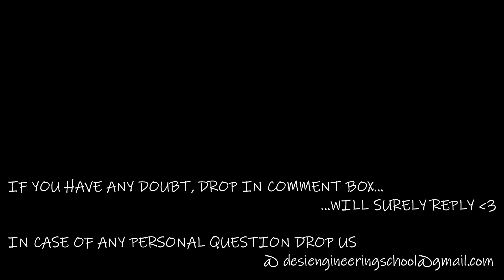The last digit in the decimal representation of (1/5)²⁰⁰⁰ is??? ||HOTEL MANAGEMENT 2009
DES!  Institute

Hello Friends Welcome to Des! Learning institute. Here we will make you to learn all questions of Aptitute and Reasoning FREE OF COST.Our motive is to make student learn concept and we will do it in our lectures with best of our knowledge.

In this video Ravi  and Satya Sir will make u to understand the concept of question through solution which will be helpful for u to unserstand the questions which were asked in GATE exam,Bank Exam,SSC,UPSC,CAT,AAI,SSB and various other state level examinations.
The topic of this video is Number System which is one of the important topic asked in Various exams regularly .If you go through lecture u will be able to solve other problem based on the given concpet easily and effectively.

In exams Accuracy is more important with speed,so u will learn here the minimum concpet through which u will be able to solve various questions easily.

Below are the links for Questions based on other topics and concept feeely.

Number System
Unit place
Last digit
Hotel Management
All Competitive Examination Preparation
GATE and UPSC